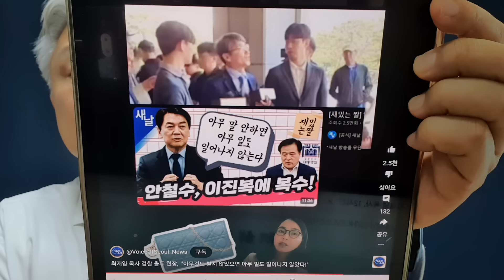최재영 백은종에 대한 충격 심판, 도망갈 길이 없다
최재영 조사 마치고 귀가하면서 한 말